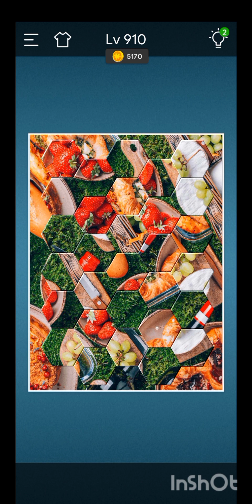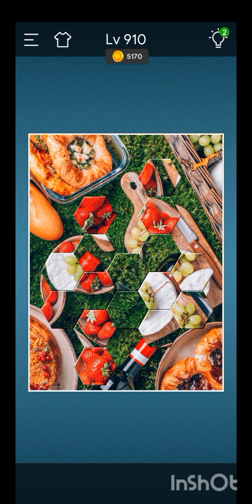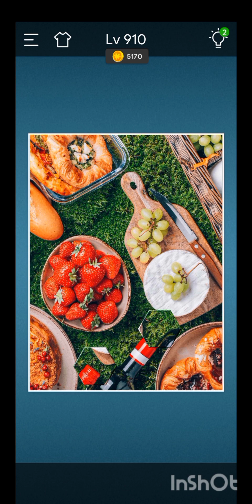Jigsaw Sort:PuzzleGame Level 910.